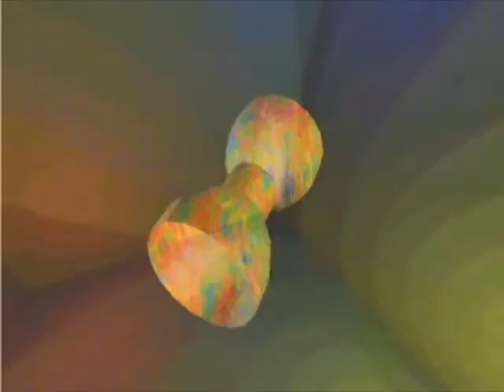Dave Angel - Original Man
Full Track. Unmixed and unhitched.
Images edited from the X-Mix 2 video